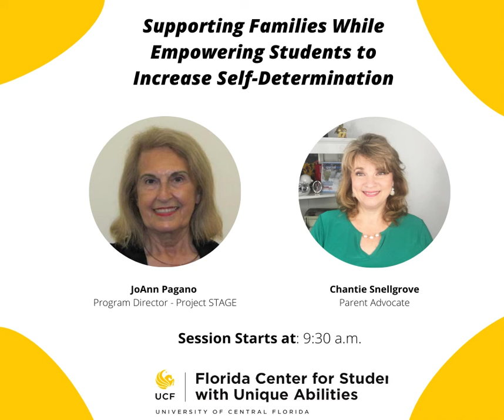Supporting Families While Empowering Students to Increase Self Determination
This session provides an overview of IRSC's new Family Advisory Program. The presenter shares how she utilizes the parent liaison and how the advisory committee helps support families as the program staff empower students to be self-determined.